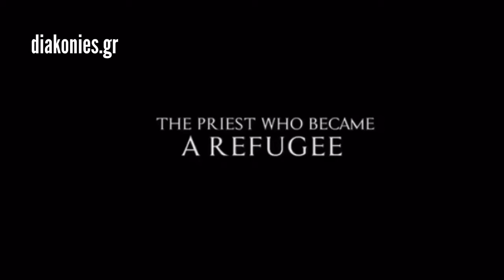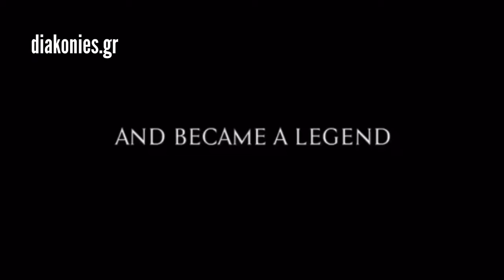MAN of GOD | Movie Trailer | Based on the life of St. Nectarios of Aegina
Coming soon
Ο Άνθρωπος του Θεού

Directed by Yelena Popovic
Starring Mickey Rourke